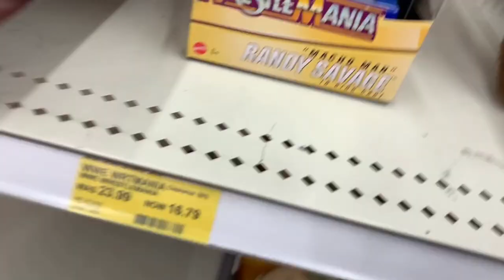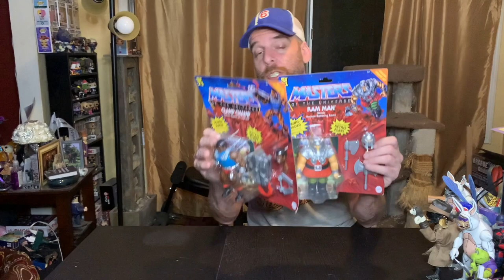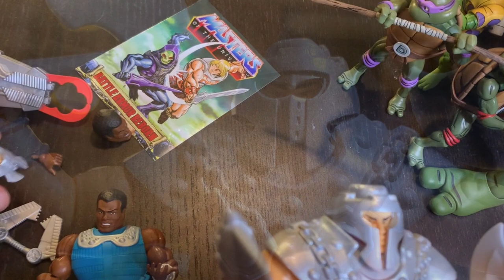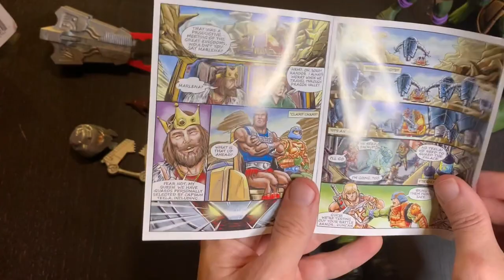TOY HUNT!! + MOTU Origins RAM-MAN and CLAMP CHAMP review!! + Flipper caught!!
Here's a closer look at the MOTU Origins RAM-MAN and CLAMP CHAMP review!!